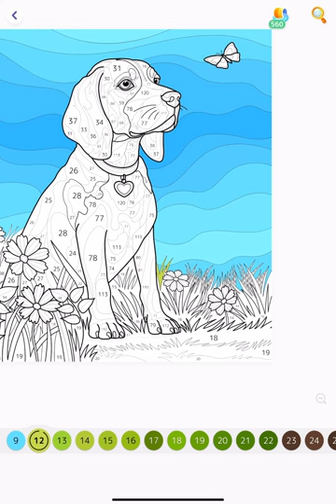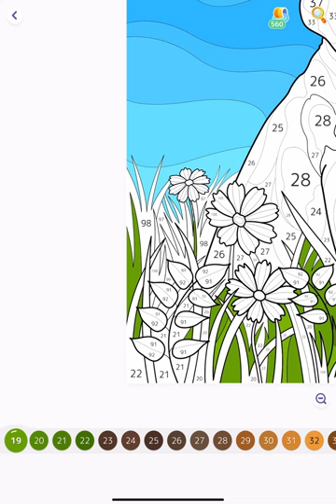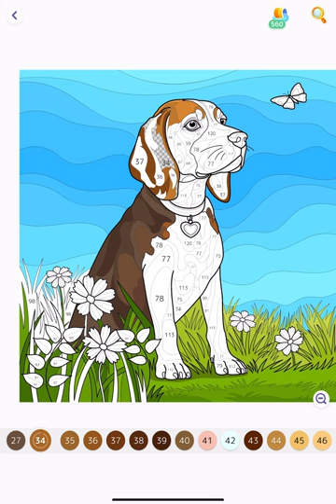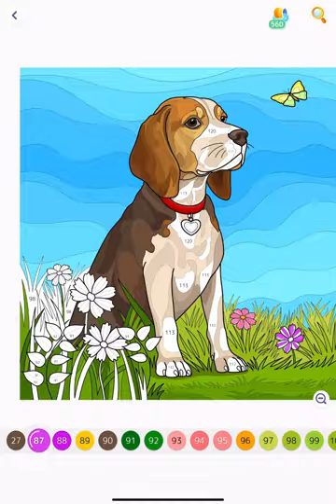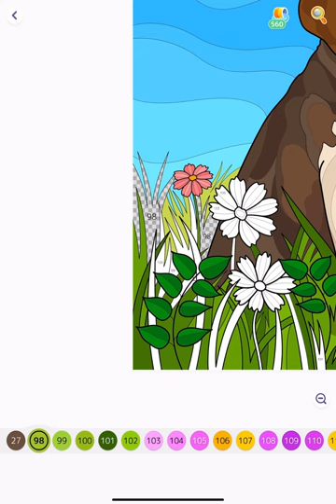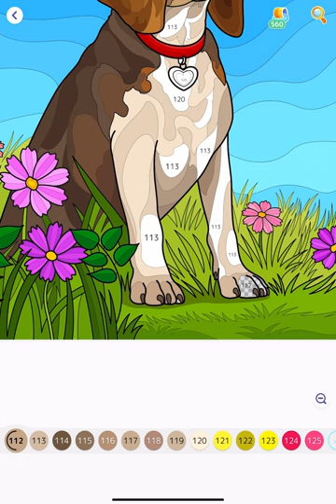Hey Color Puppy Flowers